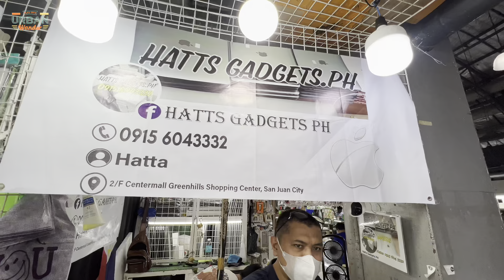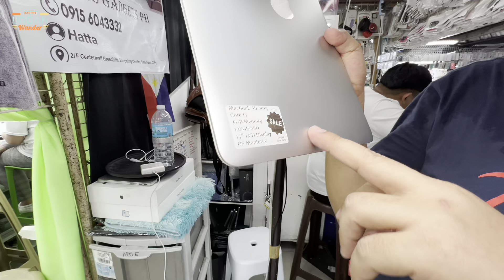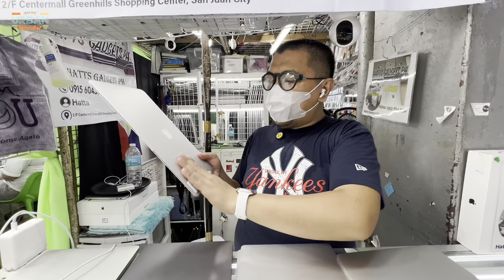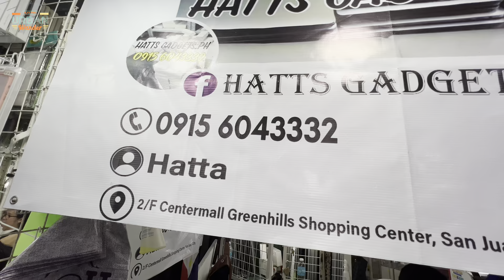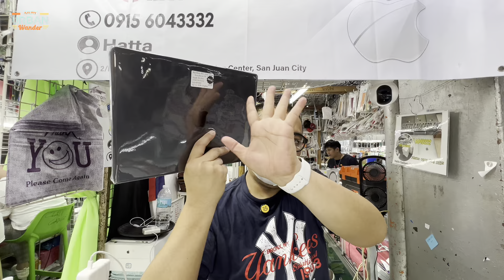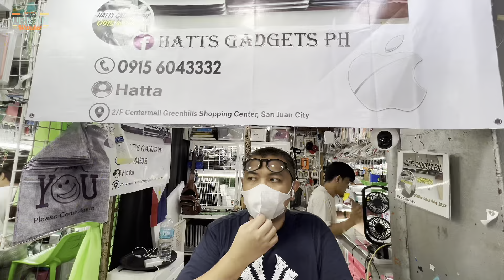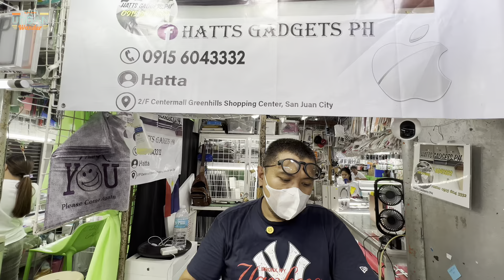MURANG NAGBEBENTA NG MACBOOK SA GREENHILLS | MACBOOK AIR | MACKBOOK PRO | BRANDENEW AND SECONDHAND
Sa mga naghahanap ng MACBOOK LAPTOP ito po ang isa sa mga pwede ninyong puntahan sa GREENHILLS
100 % LEGIT FULLY TESTED and GOOD CONDITION

You can visit HATTS GADGETS PH for more details

Location : Stall no. AI 14
2nd Floor Viramall Greenhills San Juan
Metro Manila
Open Daily 11am to 9 pm

Look for Boss Hatta